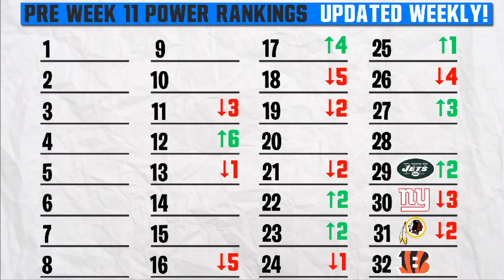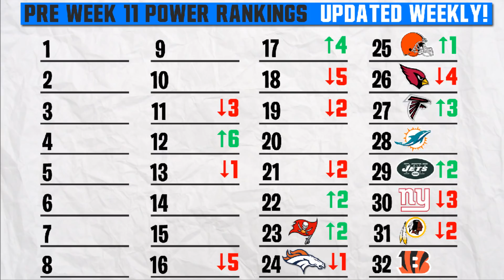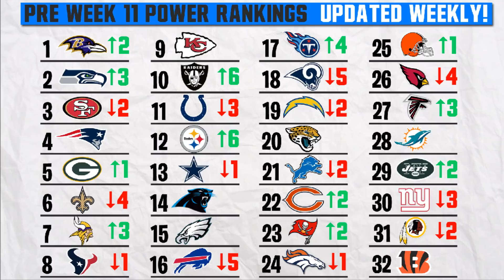NFL Week 11 Power Rankings 2019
2019 NFL Power Rankings (Week 11)

Playoff Predictions, Mock Drafts, Bonus Videos & More!